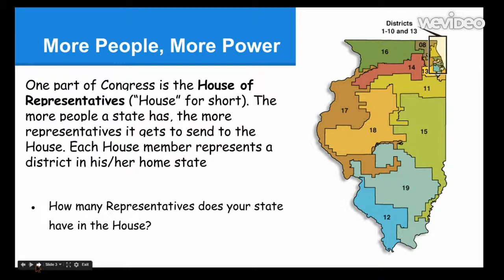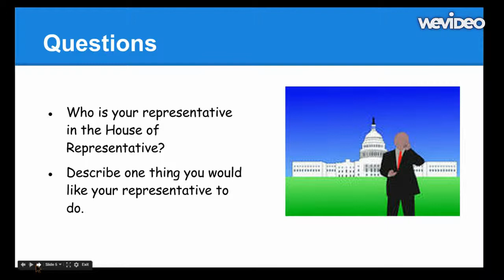Making Laws - 1